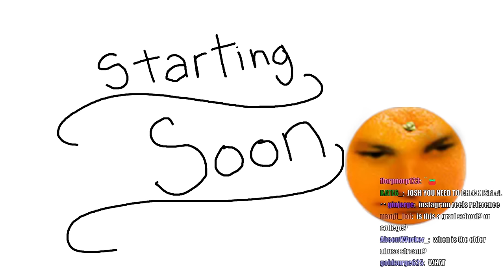Chill hang out session (SDMP) !postcard !fishing [Jawsh Sleep Deprived SMP Vod]